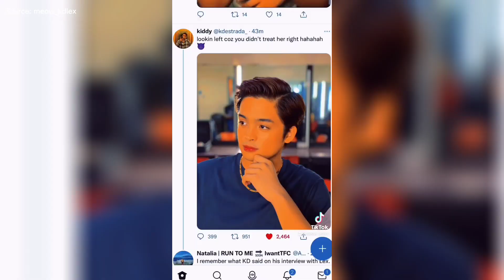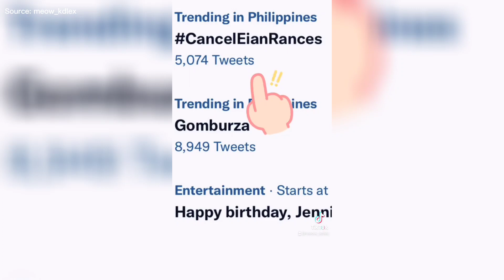Eian Rances may patutsada kay Alexa, KD to the rescue!